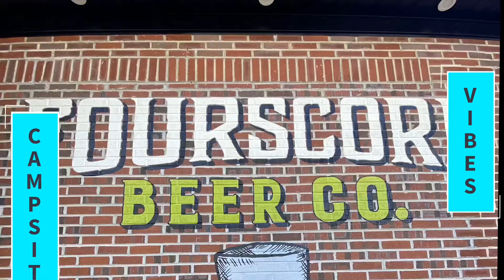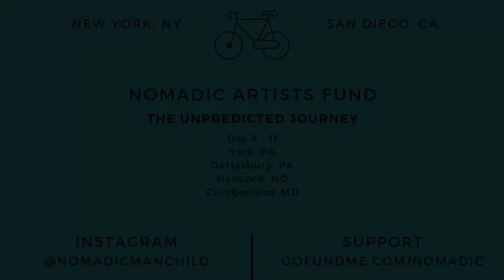The Unpredicted Journey - PA Crossing Part 2 (Day 8-11)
Traveling from
Lancaster, PA
York, PA
Gettysburg, PA
Hancock, MD
Cumberland, MD

Pennsylvania is a beast of a state and much more of a challenge then I could have expected.  Between mechanical problems and grueling heat Tandy and I do our best to gain ground as we start our journey up the Eastern Continental Divide.

In a small attempt to help to provide positivity during this emotional time between quarantine, protests, and curfews I’m about to embark on a great campaign.  I will be cycling across the country (with Tandy) meeting individuals from all walks of life had listening to their struggles. In efforts not only to raise money for the arts but the hopes, dreams, and fears our our nation as it grapples to find common ground and a common heart.
I hope you will join me these next few months as I embark on this The Unpredicted Journey.

Please follow on IG: @NomadicManChild
Daily post will happen on my IG account and weekly posts on YT and IGTV.